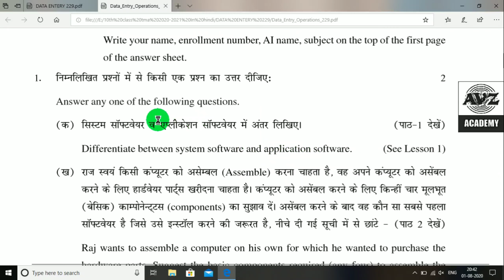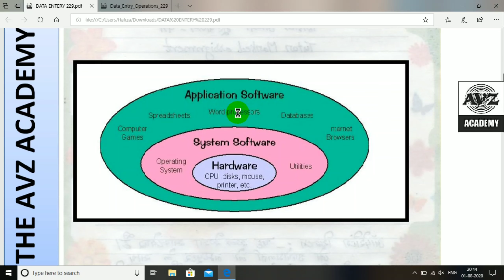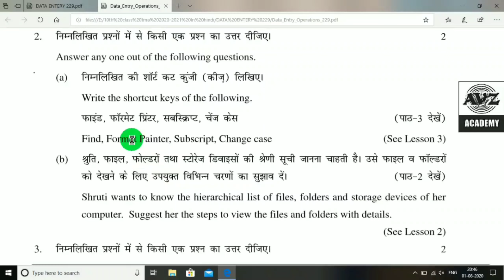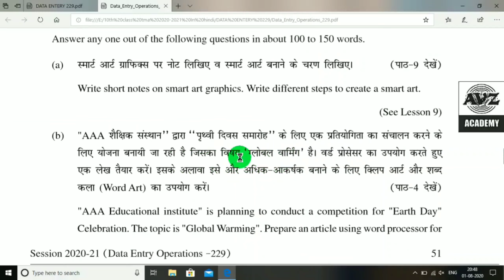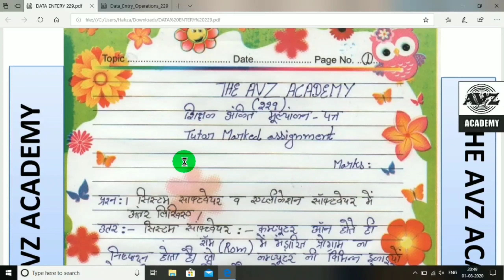Nios Data Entry Operation 229 2020-2021 Tma For 10th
Whatsapp No. coming soon
PDF: available soon
PDF : 50
टारगेट पूरा होने पर आपको पार्ट 2 जरूर दिया जाएगा